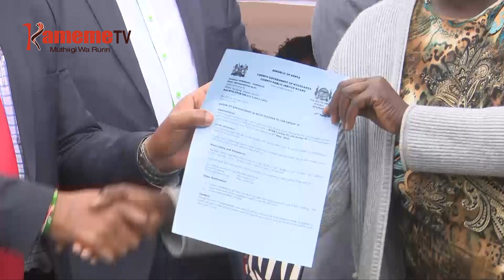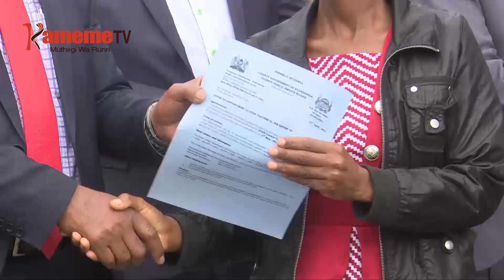Arutani 381 a ECD Nyandarua kwandikwo ni thirikari ya kaunti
Arutani a ECDE matanyihiire magana matatu ma mirongo inana  kaunti-ini ya Nyandarua ni megukorwo makigia mweke wa kwandikwo ni thirikari ya kaunti ino mworoto-ini wa kwarahura murutire wao wa wira.